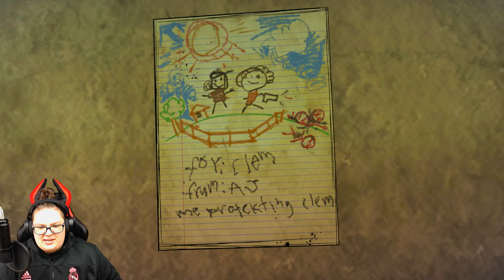ONI ŻYJĄ?!??!?😨 [The Walking Dead: The Final Season #5]🧟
😱Kolejny odcinek z TheWalkingDead Żywe Trupy! Jak potoczą się losy Clementine i AJ 'a?